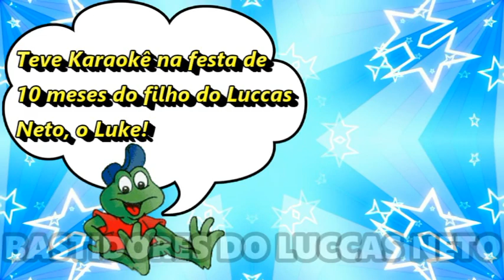LUCCAS NETO E GI NO KARAOKÊ DA FESTA DO LUKE!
Teve Karaokê na festa de 10 meses do filho do Luccas Neto, o Luke! E a Giovanna Alparone e o Luccas cantaram na festa! Vejam como foi a farra na mansão do Luccas Neto!